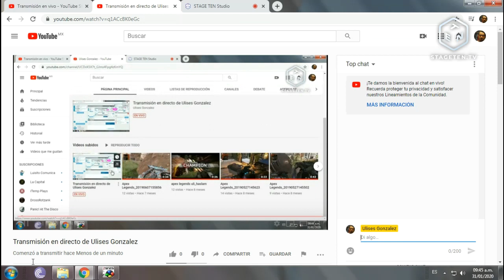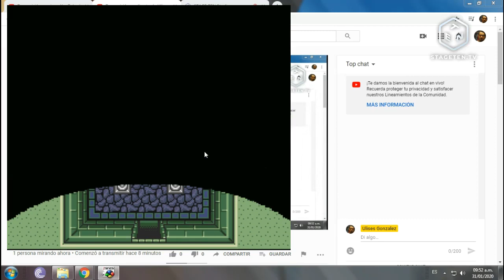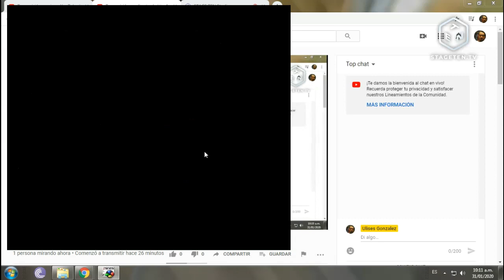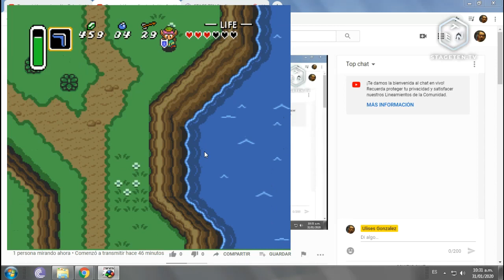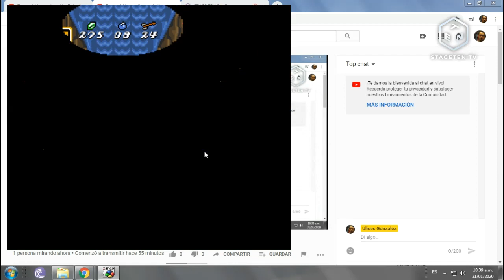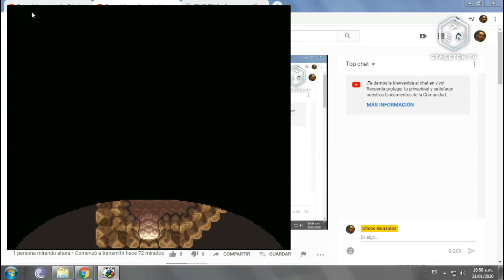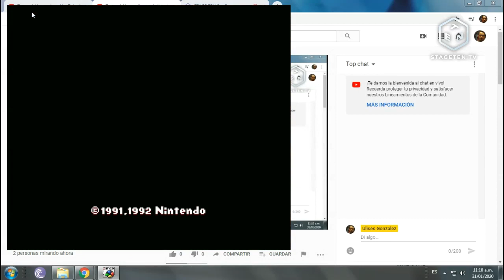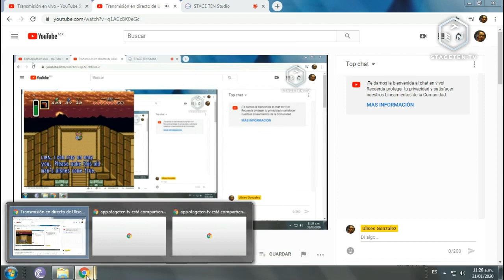Transmisión en directo de Ulises Gonzalez